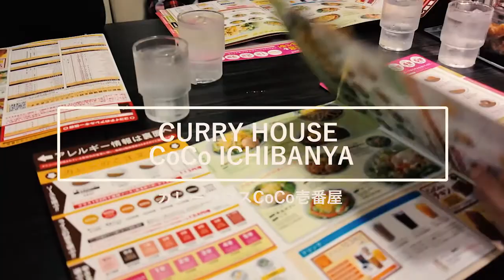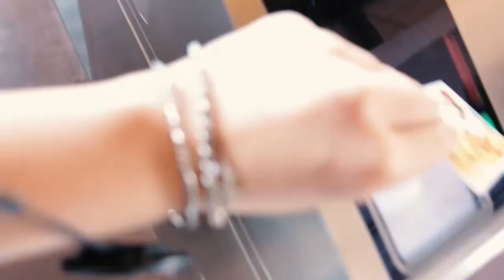TOKYO || JAPAN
1. Runaways (Afreaux Remix) - Sam Feldt & Deepend Feat. Teemu
2. Heatwave - Robin Schulz Feat. Akon
3. The Story Never Ends (Deepen Groove Remix) - Lauv